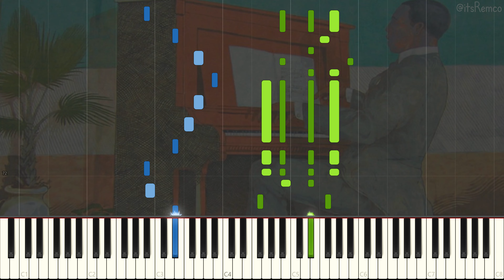Scott Joplin - Pineapple Rag 1908 | The Sims™ 4 OST: Wag It Out (Ragtime Piano Synthesia)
Pineapple Rag by Scott Joplin
Also known as Wag It Out in The Sims 4

Wikipedia:
Scott Joplin was an American composer and pianist. Joplin achieved fame for his ragtime compositions and was dubbed the King of Ragtime. During his brief career, he wrote 44 original ragtime pieces, one ragtime ballet, and two operas. One of his first and most popular pieces, the "Maple Leaf Rag", became ragtime's first and most influential hit, and has been recognized as the archetypal rag.

Joplin grew up in a musical family of railway laborers in Texarkana, Arkansas, and developed his own musical knowledge with the help of local teachers. While in Texarkana, Texas, he formed a vocal quartet and taught mandolin and guitar. During the late 1880s he left his job as a railroad laborer and travelled the American South as an itinerant musician. He went to Chicago for the World's Fair of 1893, which played a major part in making ragtime a national craze by 1897.

Joplin moved to Sedalia, Missouri, in 1894 and earned a living as a piano teacher. There he taught future ragtime composers Arthur Marshall, Scott Hayden and Brun Campbell. He began publishing music in 1895, and publication of his "Maple Leaf Rag" in 1899 brought him fame. This piece had a profound influence on writers of ragtime. It also brought Joplin a steady income for life, though he did not reach this level of success again and frequently had financial problems. In 1901 Joplin moved to St. Louis, where he continued to compose and publish, and regularly performed in the community. The score to his first opera A Guest of Honor was confiscated in 1903 with his belongings for non-payment of bills, and is now considered lost.

In 1907, Joplin moved to New York City to find a producer for a new opera. He attempted to go beyond the limitations of the musical form that made him famous, but without much monetary success. His second opera, Treemonisha, was never fully staged during his lifetime.

In 1916, Joplin descended into dementia as a result of syphilis. He was admitted to a mental institution in January 1917, and died there three months later at the age of 48. Joplin's death is widely considered to mark the end of ragtime as a mainstream music format; over the next several years, it evolved with other styles into stride, jazz, and eventually big band swing.

Joplin's music was rediscovered and returned to popularity in the early 1970s with the release of a million-selling album recorded by Joshua Rifkin. This was followed by the Academy Award-winning 1973 film The Sting that featured several of Joplin's compositions, most notably "The Entertainer", whose performance by pianist Marvin Hamlisch received wide airplay. Treemonisha was finally produced in full, to wide acclaim, in 1972. In 1976, Joplin was posthumously awarded a Pulitzer Prize.

This video quote:
"Don't play this piece fast. It is never right to play Ragtime fast." - Scott Joplin